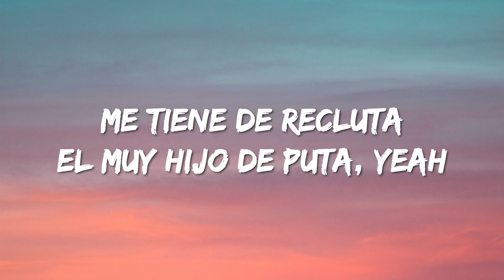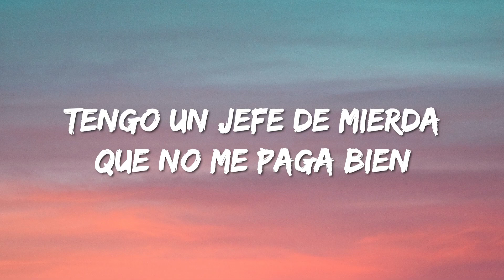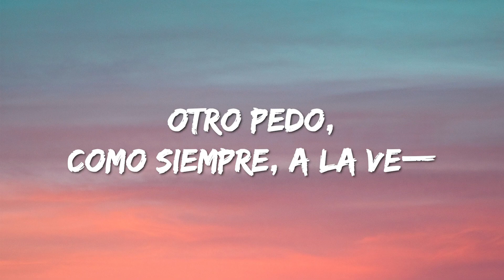Shakira, Fuerza Regida - El Jefe (Letra/Lyrics) RaaFi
Shakira, Fuerza Regida - El Jefe (Letra/Lyrics)